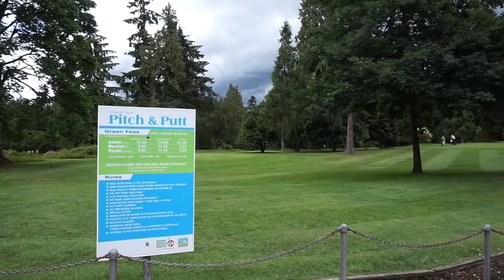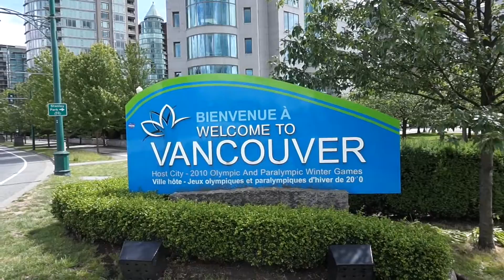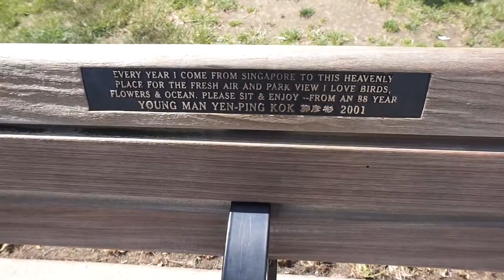Lost at Stanley Park | Vancouver Vlog #3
Hello Good Peoples of the Internet!

It's your girl Ana! Welcome to my travel vlog in Vancouver, Canada.

Come with me as I get pleasantly lost in Stanley Park's mesmerizing beauty.